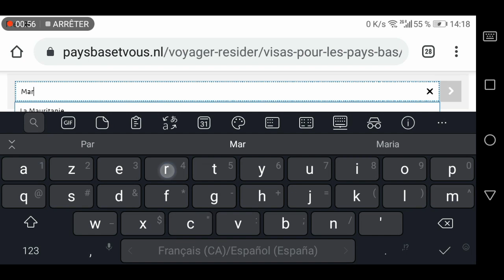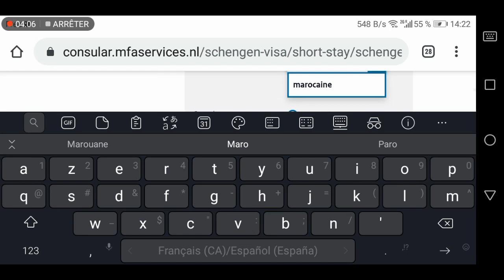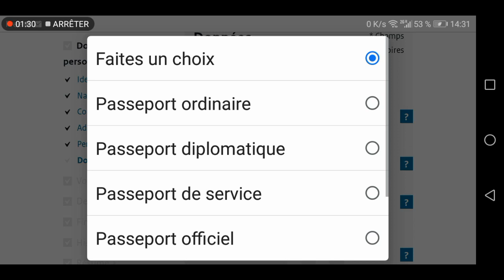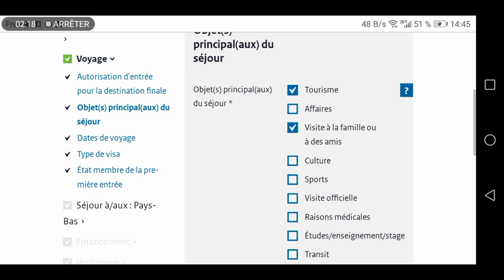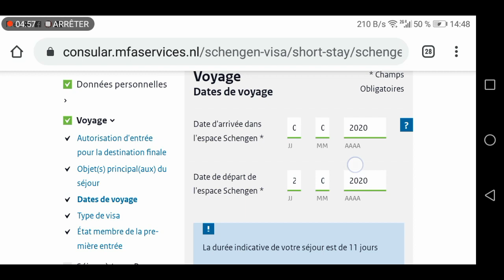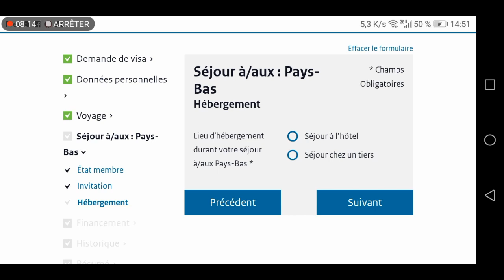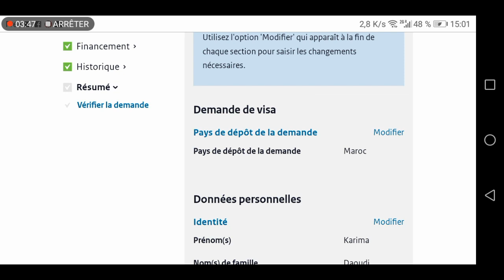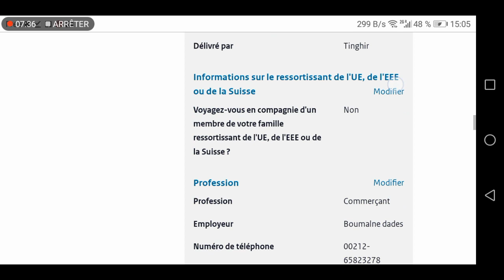شرح طريقة تعبئة نموذج، طلب، استمارة فيزا شنغن للسفارة الهولندية visa schengen nederland (Pays-Bas)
fatima_najmi_tamqrante الرابط الخاص بالقنصلية الهولندية🇳🇱🇲🇦
طريقة ملأ إستمارة هولندا على الخط | visa hollande
شرح تعبئة نموذج السفارة الهولنديه وحجز موعد فيها
كيف أمل طلب الفيزا ؟ ما هي أحسن طريقة؟
طريقة تعبئة استمارة فيزا شينغن خطوة بخطوة Remplir Formulaire Visa Schengen

لا تنسوا الإشتراك في القناة شكرا لكم جميعا لدعمكم بالضغط على زر الجرس 🔔ليصلكم كل جديد